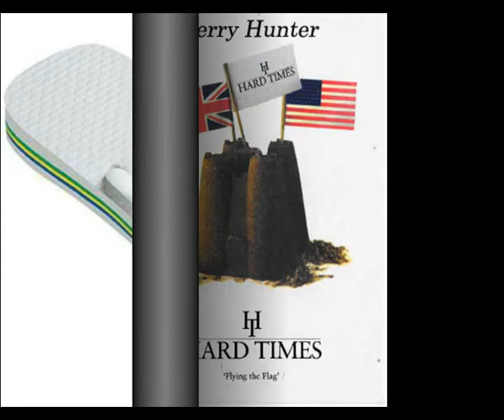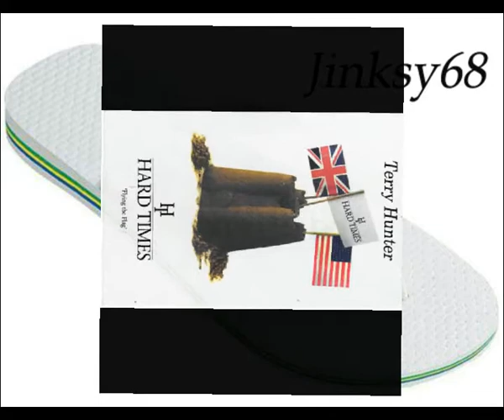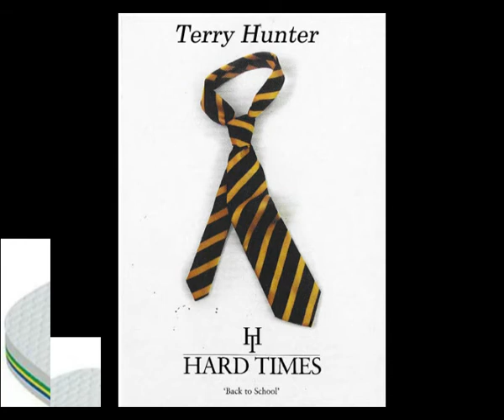Terry Hunter - Hard Times (1995) - Part 2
Terry Hunter,
Hard Times,
Bel Air,
Queen Street South,
Huddersfield.